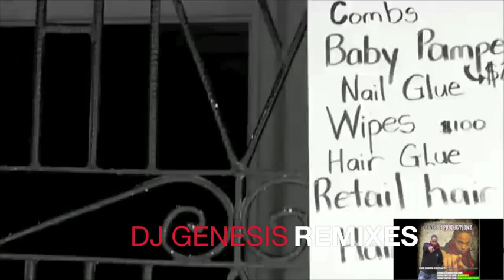CHAN DIZZY- HELLO BADMIND (OFFICIAL VIDEO DJ GENESIS RMX) MAY 2011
RIDDIM ENTITLED THE MARLEY RIDDIM PRODUCED BY DJ GENESIS.